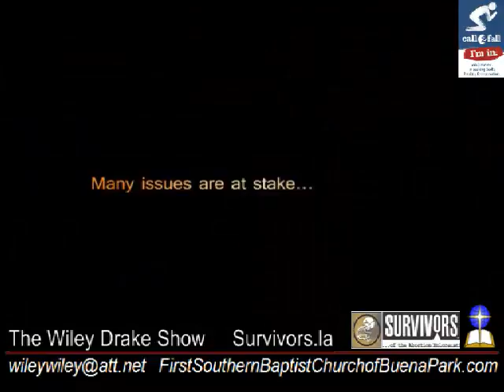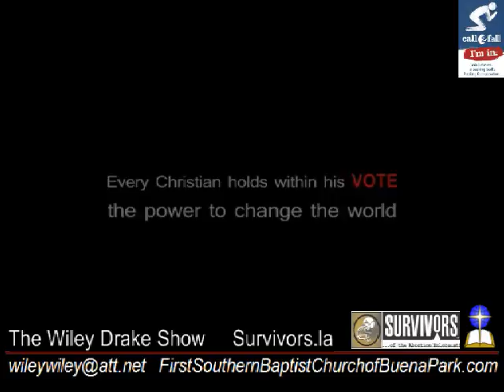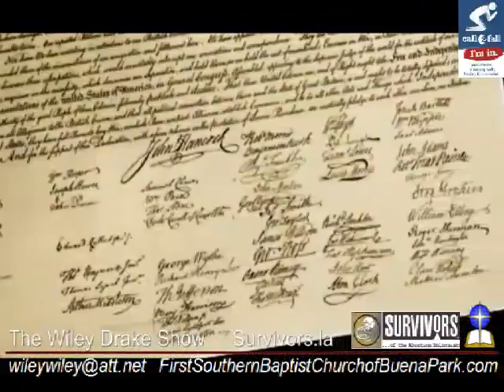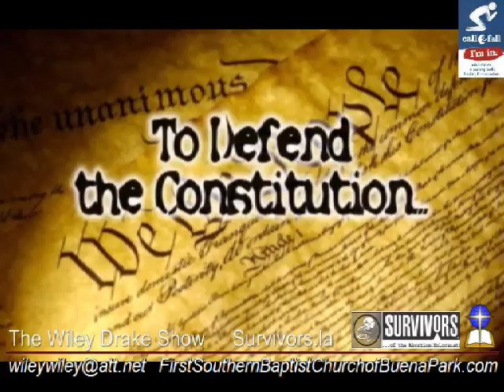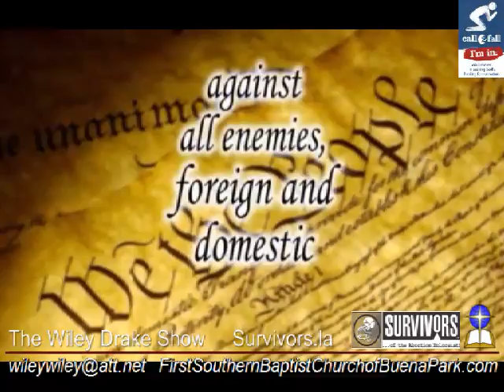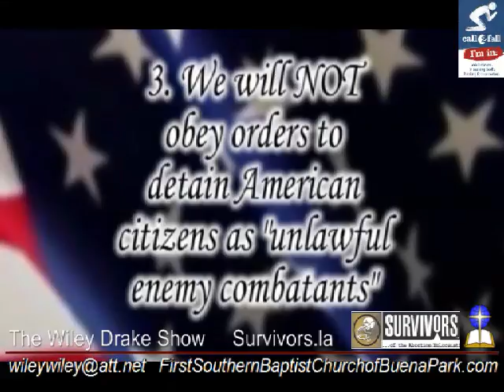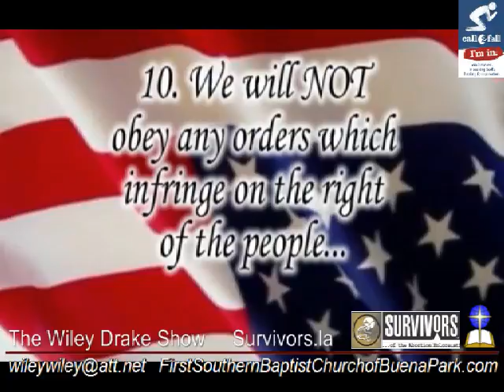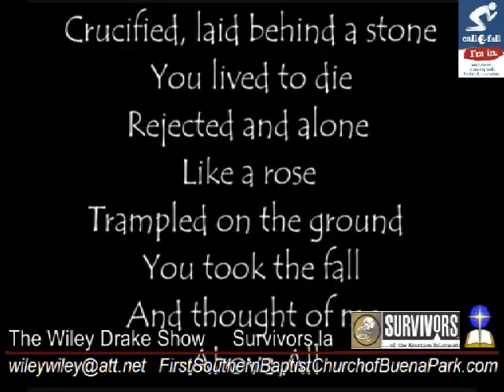Wiley Drake Show